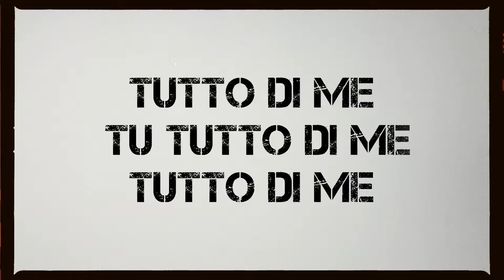Luca Capizzi - Gli Angeli Della Notte (Official Video)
@LucaCapizziReal on Instagram & TikTok!
@LucaCapizziOfficial on Facebook!